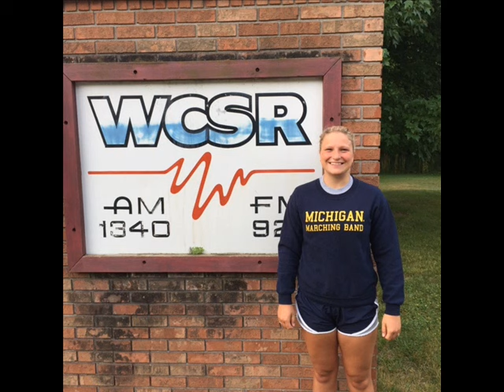University of MIchigan Drum Major McKenna Thayer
McKenna Thayer of Hillsdale is the second female U of M drum major in history!  She tells her story on Time Out with Andy Brown:  7-5-16